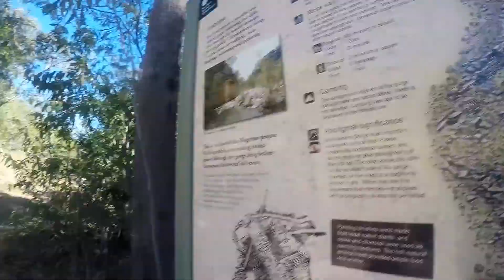Umbrawarra Gorge, Pine Creek Camp